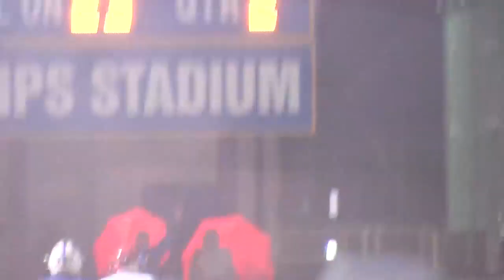Valley View wins Yarnell’s Sweetest Play of the Week (9/27/24)